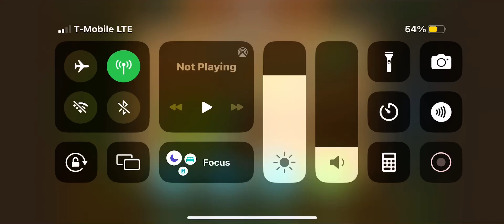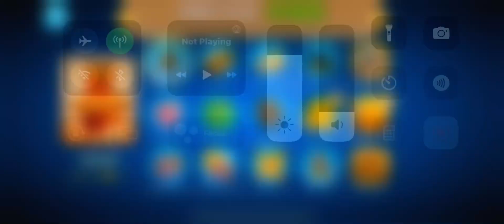Bloons td 6 pt 2